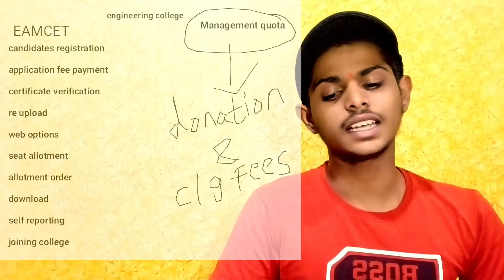what after ap eamcet results|ap eamcet counselling| ap eamcet web options| ap eamcet certificates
what after ap eamcet results

ap eamcet counselling for students

ap eamcet seat allotment